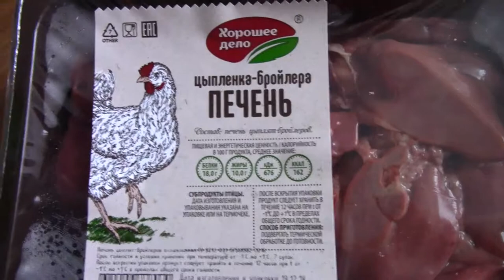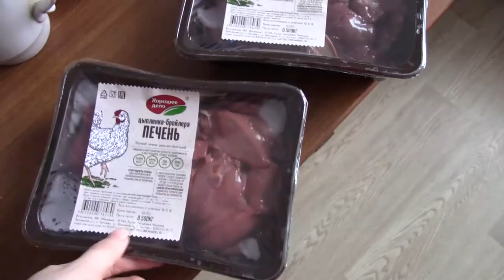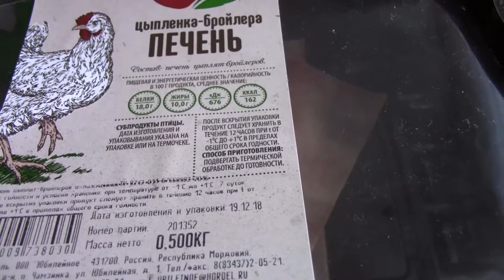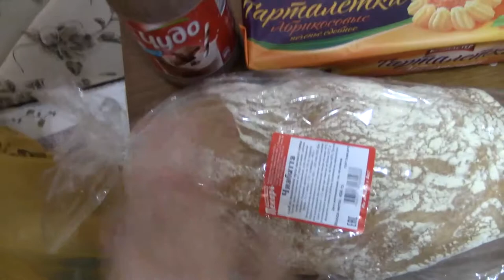VLOG Готовим плов + обзор покупок